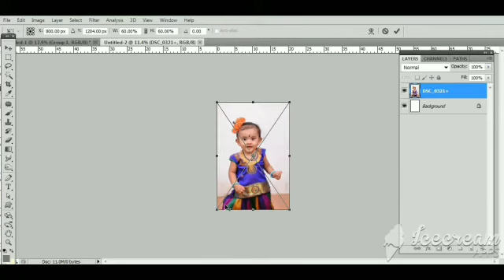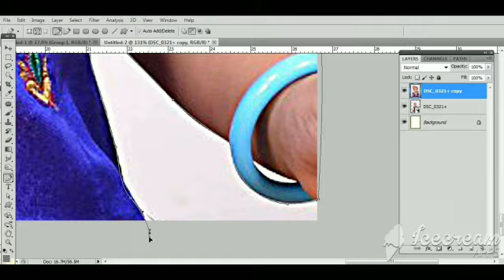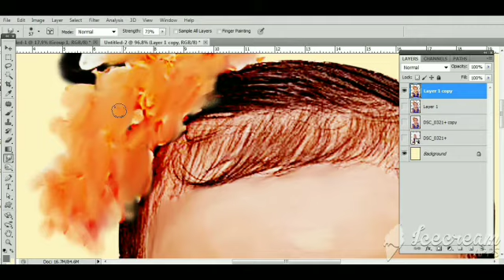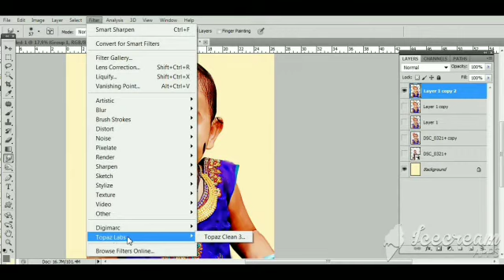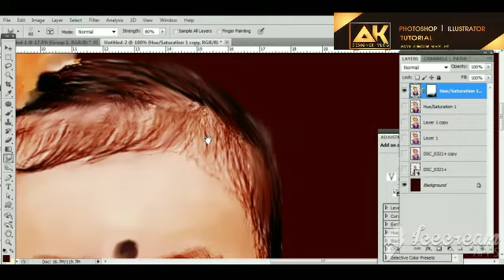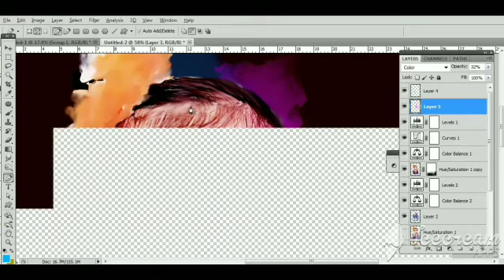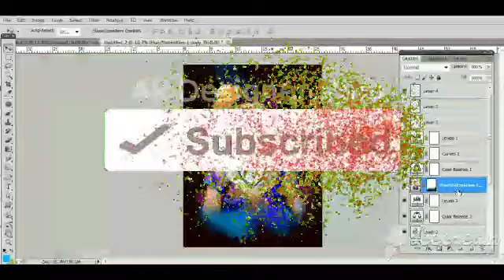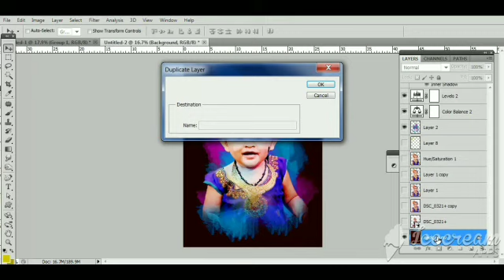How To Do smudge Painting Topaz | Effect In Photoshop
Welcome to Akdesignervlog Channel
You have to learn digital painting,